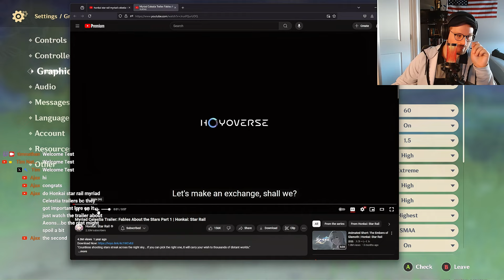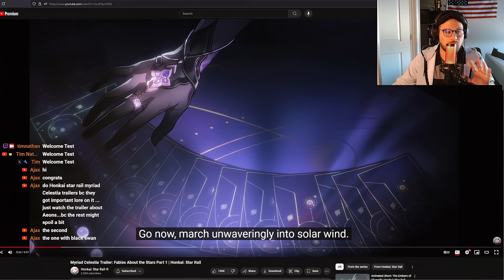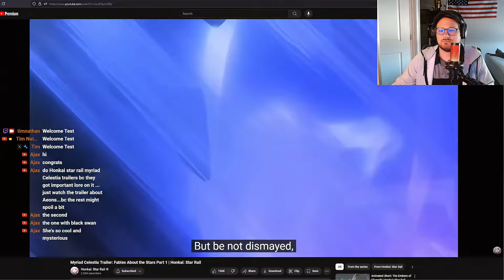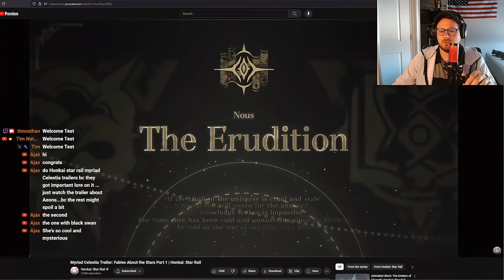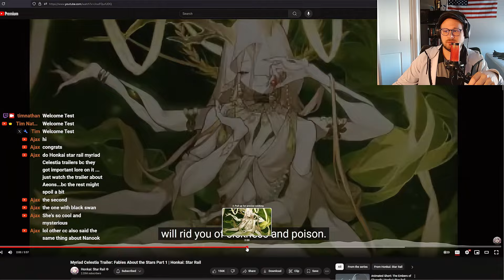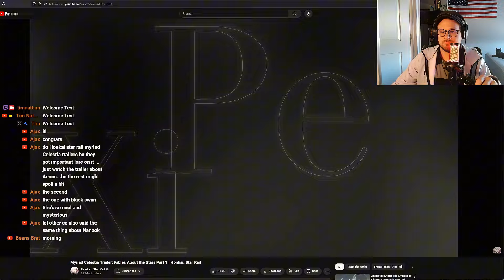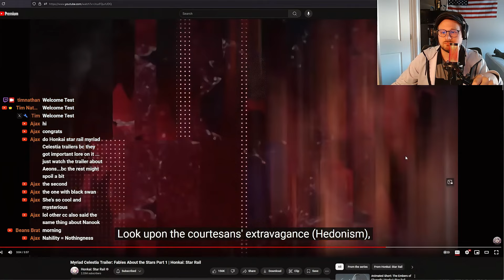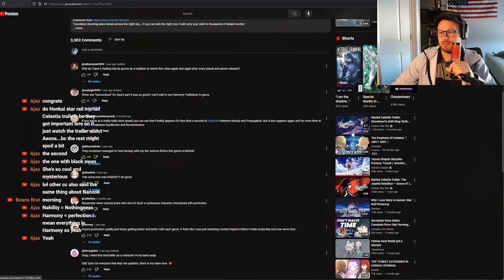New Player Reacts to Aeons in Honkai Star Rail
As a first-time player diving into the world of Honkai Star Rail, I finally come face-to-face with the mysterious and powerful Aeons! Join me as I react to this awe-inspiring moment and explore what these godlike beings bring to the game. Watch as I unravel the lore, give my thoughts on this epic encounter, and see if my journey will change forever! If you're into lore, gacha gaming, or just want to relive that "first encounter" moment, this is the video for you!

Don't forget to like, comment, and subscribe to join me in my first-time playthrough of Honkai Star Rail, as I dive deep into the lore and explore the fascinating world this game has to offer.